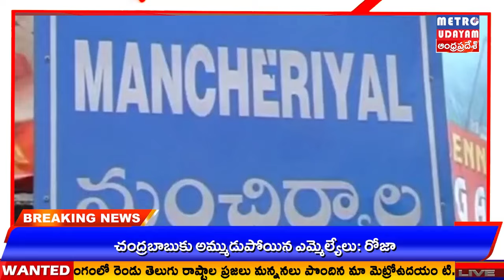METRO UDAYAM ||మంచిర్యాల జిల్లా లక్షెట్టిపేట మండలం లో పోలీసుల ఫ్లాగ్ మార్చ్*నిర్వహించారు